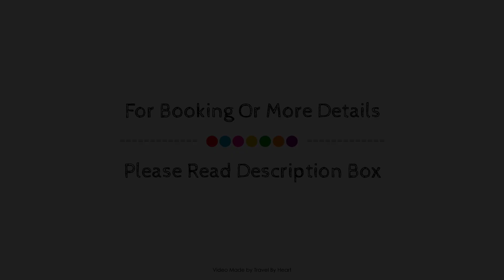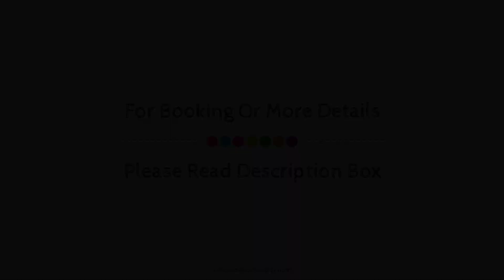Ground floor naturist studio with terrace, Vera, Spain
Searching For
1. Ground floor naturist studio with terrace - Vera
2. Ground floor naturist studio with terrace - Vera Virtual Tour
3. Ground floor naturist studio with terrace - Vera Rooms
4. Ground floor naturist studio with terrace - Vera Amenities
5. Ground floor naturist studio with terrace - Vera Videos
6. Ground floor naturist studio with terrace - Vera Offers
7. Ground floor naturist studio with terrace - Vera Deals
Audio Credit:
Track Title: Blank Slate
Artist: VYEN